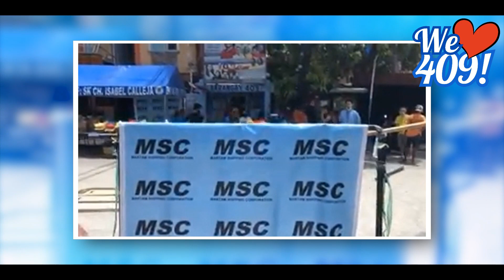CAMPAIGN VIDEO FOR MY AUNTIE, BRGY. 409 P/B BRENDA S. PUERTOLLANO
CAMPAIGN VIDEO OF MY AUNTIE, BRGY. 409 P/B BRENDA S. PUERTOLLANO

Vote for my Auntie Brenda Sariego-Puertollano for Brgy. 409 Barangay Chairman!